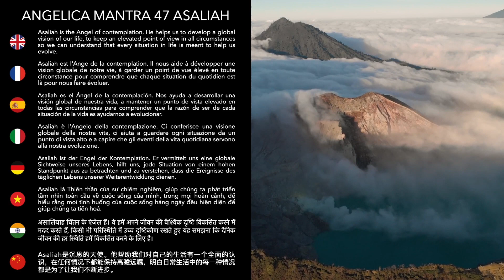47 Asaliah - Angelica Mantra Live Concert by Kasara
Discover the power of Mantras in this extrat from the Angelica Mantra Live Concerts, presented by Kasara, Kaya and Live musicians. Deep moments of meditation to watch from home, wherever you are.

Voices: Kasara, Alexis Mercier
Piano: Emeline Mercier
Guitar: Alexis Mercier
Cajun: Kasara
Djembé: Alexis Mercier
Realization: Anthony Di Benedetto & Louis Fortin
Editing: Alexis Mercier
Video Research: Johanne Ouellette
Filming Team: Laurent Pierson, Louis Fortin and Anthony Di Benedetto
Audio & Mix: Laurent Pierson
Visual: Alexis Mercier, Louis Fortin & Anthony Di Benedetto
Voices & Mantra composition: Kasara and Kaya
Music composition: André Leclair, Studio Le Plan A

--- 📱SOCIAL MEDIA ---